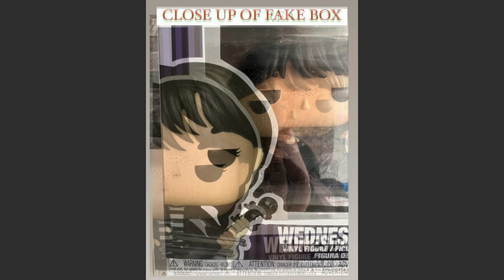Funko Pop Legit Guide "Real Vs Fake": WEDNESDAY WITH CELLO #1310 (BOX)